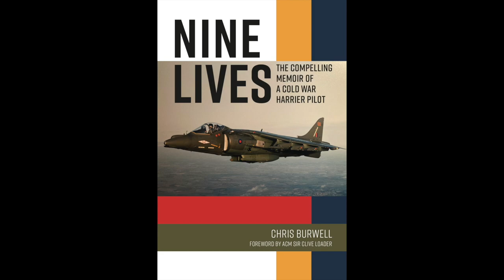Chris Burwell Part 1 | Plane Talking UK Podcast | Aviation Podcast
Nick Anderson chats with Chris Burwell.

"My book ‘Nine Lives the Compelling Memoir of a Cold War Harrier Pilot’ was released by Grub Street publishers in June 2022. The book is an account of my career in aviation spanning the years 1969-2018 encompassing 30 years in the Royal Air Force, 12 years in aerial work with Cobham plc and 4 years with FTE Jerez in Spain with responsibility for training pilots for a number of the world’s major airlines. Besides covering my flying in a number of different roles and environments, the book also considers the management challenges encountered along the way".

Don't forget you can get in touch with us all at :
or comment in our chatroom on YouTube.